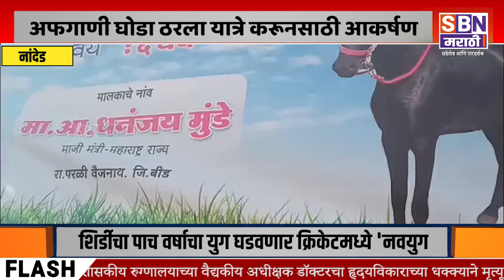NANDED | दक्षिण भारतातील सर्वात मोठी माळेगाव यात्रेतील अफगाणी घोडा ठरला यात्रे करूनसाठी आकर्षण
दक्षिण भारतातील सर्वात मोठी माळेगाव यात्रेतील अफगाणी घोडा ठरला यात्रे करूनसाठी आकर्षण, घोडा पाहण्यासाठी यात्रेकरूंची मोठी गर्दी